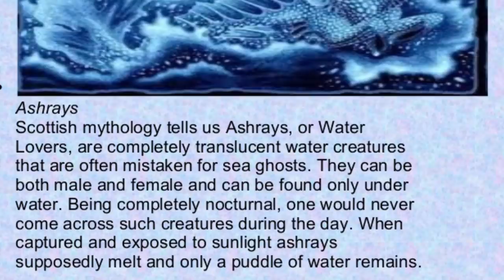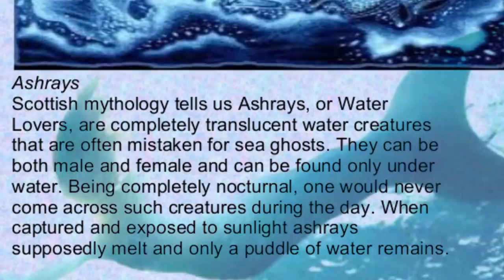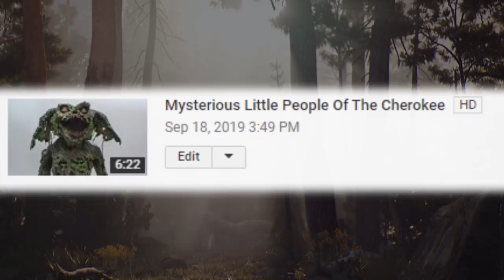Fish Farm In Scotland Stopped Because Of Fairies That Live Underwater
Sightings Of Fairies And Other Magical Beings